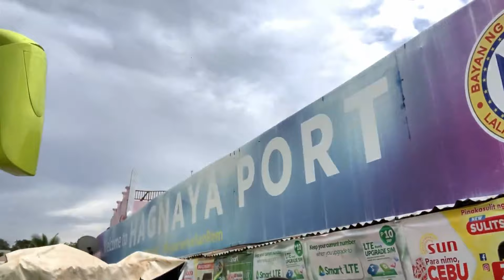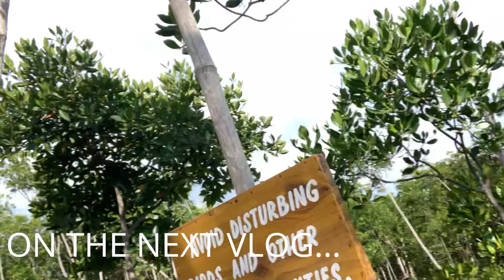Tara sa Bantayan Island | TEAM KAPIT TRAVELS | CEBU - BOHOL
How to get to Bantayan Island:

1. Fly to Cebu.
2. From Mactan, Cebu International Airport, ride a taxi or grab to North Bus Terminal.
3. From North Bus Terminal, ride a bus going to Hagnaya Port. Fare is Php 235 (Aircon bus).
4. At Hagnaya Port, hop in a Ferry going to Sta. Fe, Bantayan Island. Fare is Php 185-200.

Where did we stay?

To go around the island, you can rent a motorcycle for Php 300-350 per day exclusive of gas. It’s better than commuting via Tricycle. In our place, there’s minimal number of Tricycle you can ride on.